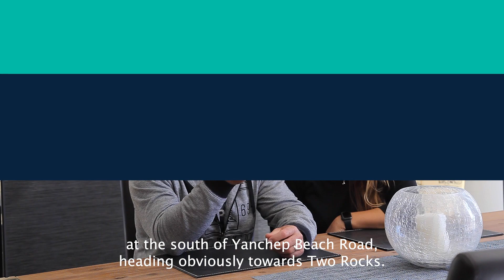Prepare Together: When a fire approaches your home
Emergency preparedness in the City of Wanneroo | Stories from our residents and emergency responders | When a fire approaches your home.